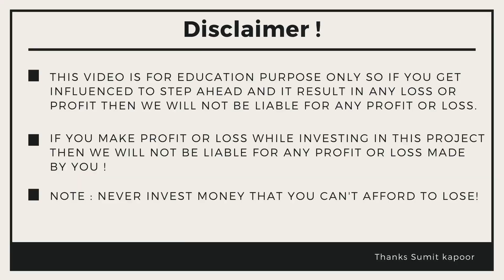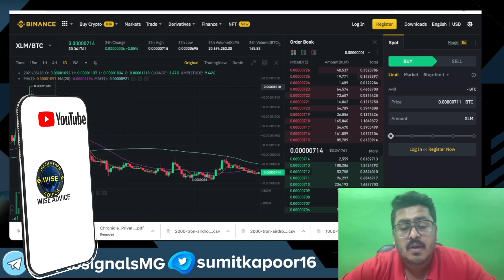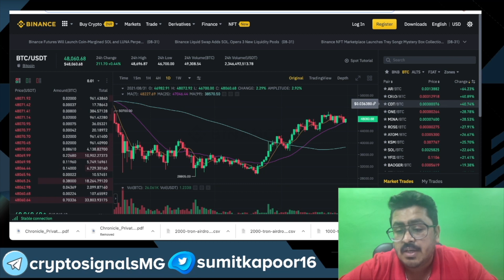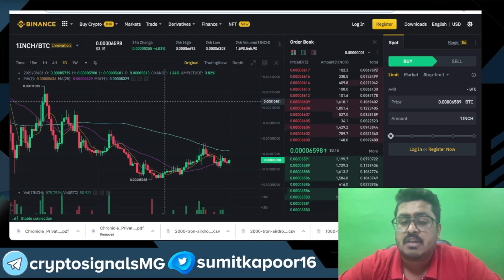Bitcoin & Crypto Quick Update